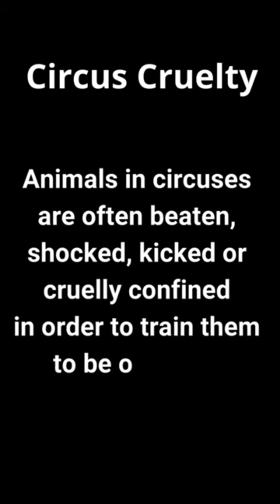Animal Colored Clothing And Shoes - Protect the Animals with Rina’s Boutique!🐆🐅🦓🦒🐄🐍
Discover a world of high-end fashion with our exquisite collection, featuring renowned Italian brands like Tricot Chic, Oblique Creations, Babylon, Elisa Cavaletti, Loriblu, Baldinini, and more.

Authentic Italian Fashion - Unleash Your Style! ✨👗👠
Indulge in the allure of Italian craftsmanship with our selection of clothing and footwear. Each piece is a work of art, reflecting the timeless elegance and sophistication that Italian fashion is known for.

Visit our boutique at 248 Steeles Avenue West, Toronto, Ontario, and experience the magic of Italian fashion in person. Our fashion experts are here to assist you in finding the perfect outfits and shoes that align with your unique style and preferences.

Discover More at Rina's Boutique! 👜👠
For exclusive shoe collections, visit our While our website primarily focuses on shoes, our boutique showcases a diverse range of authentic Italian clothing and footwear from the finest brands.

Stay Inspired on Instagram! 📸
Follow @rinas.boutique.canada on Instagram for the latest fashion inspirations, trends, and sneak peeks into our Spring Summer 2023 collections. Our feed is a celebration of style and elegance, featuring the beauty of Italian brands and more.

Elevate Your Style with Rina's Boutique! 💃🌸
Let Rina's Boutique be your ultimate destination for Spring Summer 2023 fashion, where authentic Italian fashion meets modern elegance.

Discover more
📍 248 Steeles Avenue West, Toronto, Ontario